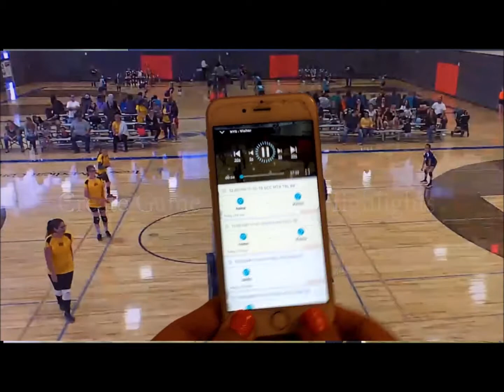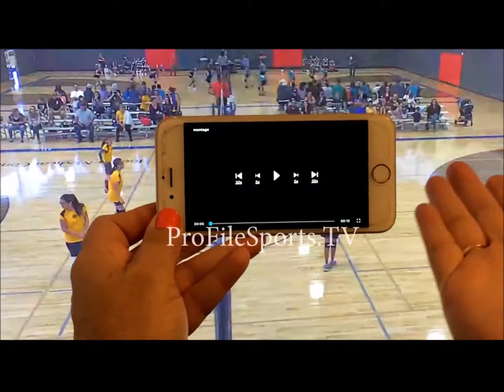Making your own Highlight Reel in seconds with Pixellot App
ProFile Sports is automatically live streaming all the games at the Sporting Chance Center in Tucson! You can now watch them Live from anywhere in the world or later On-Demand on any size screen. Our Ultra-high Definition Cameras shoot at 8K (twice as high as your TV can display) We are ready for next generation of TVs.

Download the Pixellot App and watch these videos to learn about cool features, like

* How to instantly create and share clips,

* Override the A.I. camera and watch the video from your own point of view

* How to make Tags to find those coachable moments faster when reviewing game film with your team and

* How to make your own highlight reels instantly instead of paying video editors or spending hours doing it yourself.

ProFile Sports still provides Athlete ProFile Websites for a keepsake or your athletic career and as a marketing tool for student-athletes who are serious about playing in college.

ProFile Sports is the only showcase athlete service that will actually shoot the game for you, score it and publish the stats and HD video to individual athlete websites.

Now provides live streaming services, A.I. Camera systems or equipment packages so you can learn how to do live streaming for your team!